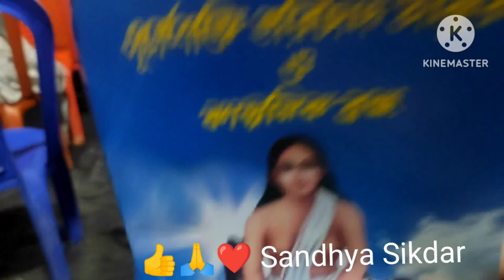চলো বন্ধরা ঠাকুরের অনুষ্ঠানে ঘুরে আসি।# ঠাকুরের অনুষ্ঠান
চলো বন্ধুরা ঠাকুরের অনুষ্ঠানে ঘুরে আসি।ঠাকুরের অনুষ্ঠান। india villagevlog bangalivlog indianhousewifedailylife চলো বন্ধুরা ঠাকুরের অনুষ্ঠানে ঘুরে আসিঠাকুরের অনুষ্ঠান